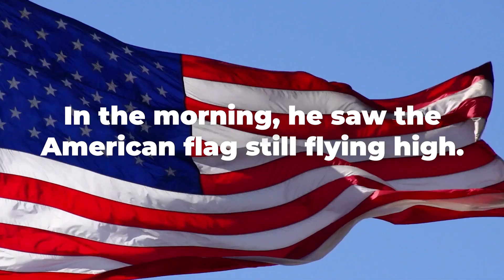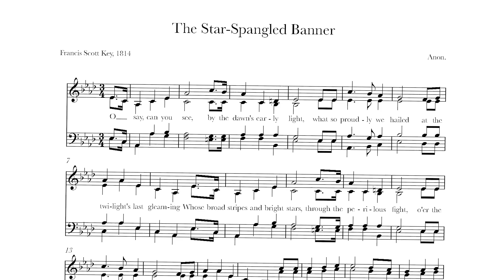Learn More with Liberty: The Defense of Fort Mchenry (3rd Grade)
⭐️American Cornerstone Institute presents "Course 8" of the "Learn More with Liberty" series as part of their Little Patriots Learning platform.